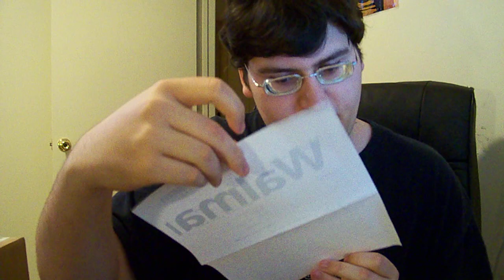Opening the Boxes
Gee, YouTube thx for Failing.. IT wasnt supposed to go public until AFTER i named it... FAILURE!